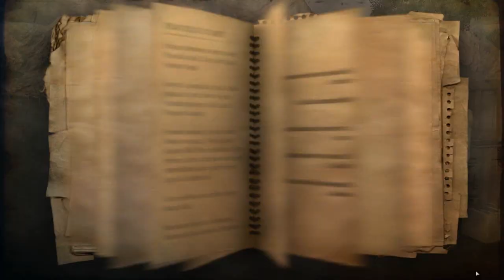Let's Play: Far Cry 2 part 64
Notice how it's only Hakim who seems to need our help. Ever.